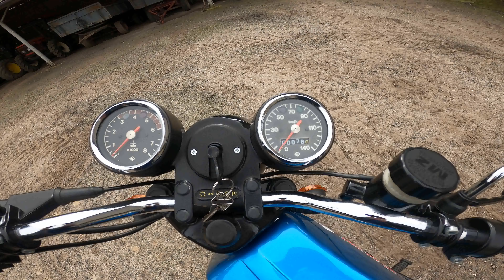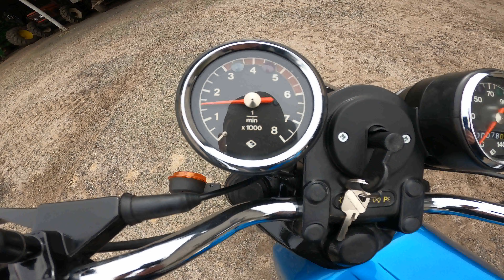MZ ETZ 250 Pierwsza trasa w sezonie 2024 zaliczona ! Podziękowania za 10 Tyś subskrypcji !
W dzisiejszym materiale w kilu słowach podsumowanie z pierwszej przejażdżki było ekstra Etka.. rwie się do jazdy aż miło jest mile zaskoczony.
Chciał bym wam bardzo serdecznie podziękować za 10 Tyś Subskrypcji jest mi bardzo miło że tak intensywnie oglądacie i komentujecie moje poczynania i jeszcze raz bardzo dziękuje za wszystkie wasze podpowiedzi w komentarzach pozdrawiam serdecznie Mateusz...